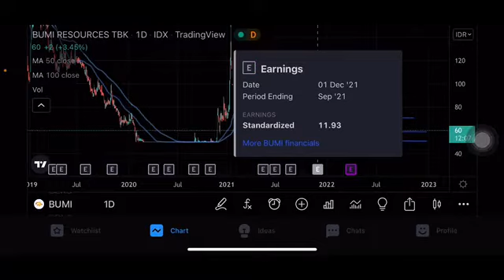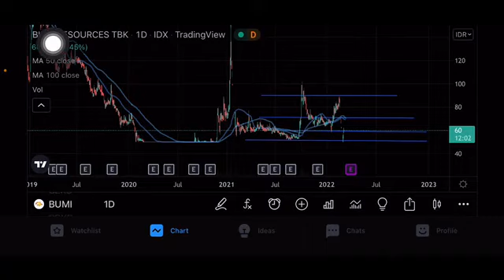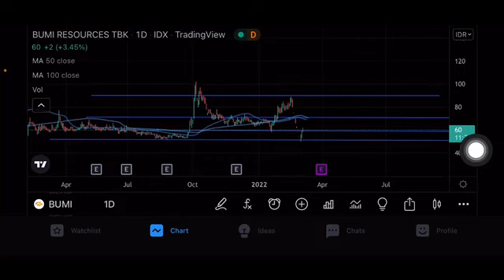SAHAM BUMI 🚀🚀| TREND SAHAM BUMI | ANALISA SAHAM BUMI | HARGA PREDIKSI SAHAM BUMI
Bumi resource bumi
Saham bumi
Potensi saham bumi
Analisa saham bumi
Analisis bumi
Bumi saham bakrie
Saham bakrie naik
Saham bumi 2022
Saham bumi resources
Saham bumi hari ini
Saham bumi 2008
Analisa bumi